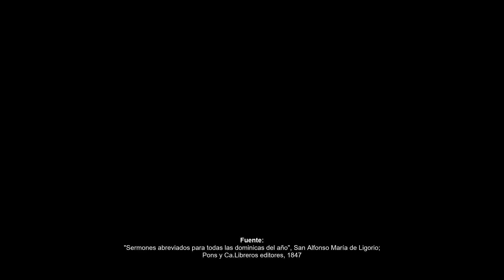De la educación de los hijos (Sermón por San Alfonso María de Ligorio)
"Es cierto que la suerte futura de los hijos depende de. la buena o de la mala educación. La misma naturaleza enseña a los padres a educar bien a sus hijos; porque no basta haberles dado el ser, sino que deben procurar hacerlos felices. El fin porque Dios concede hijos a los padres, no es para que les ayuden en sus faenas domésticas, sino para educarlos en el temor de Dios y dirigirlos por el camino de la salud eterna."

Fuente:
"Sermones abreviados para todas las dominicas del año", San Alfonso María de Ligorio; Pons y Ca. Libreros editores, 1847

🙏🏻 Jesús, mío, ten misericordia de mi.